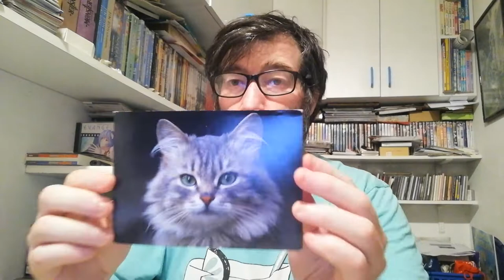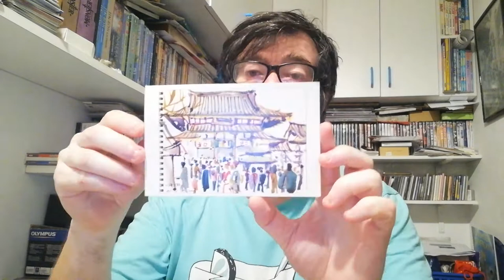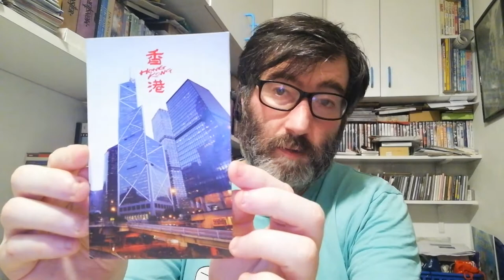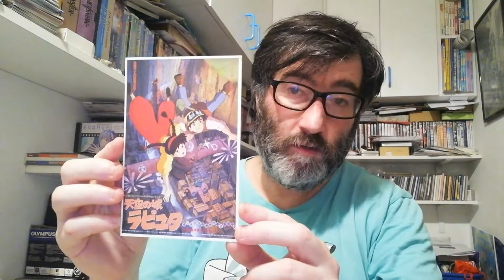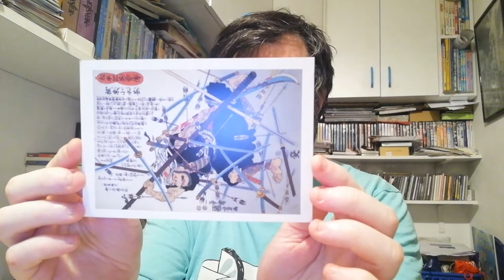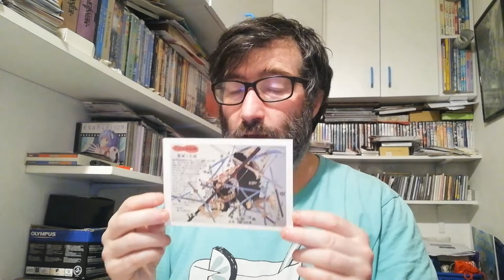POSTCROSSING || WEEK 107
These week I received:

- 1 postcard from Germany (Official Postcrossing)
- 2 postcards from India (Official Postcrossing)
- 1 postcard from Hong Kong (Official Postcrossing)
- 1 postcard from China (Official Postcrossing)
- 1 postcard from Brasil (Surprise Postcard)